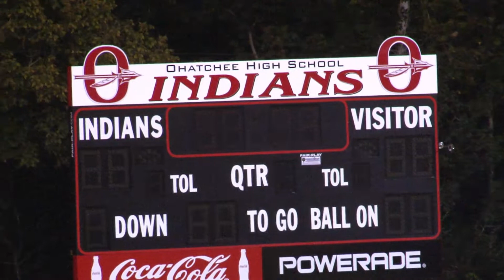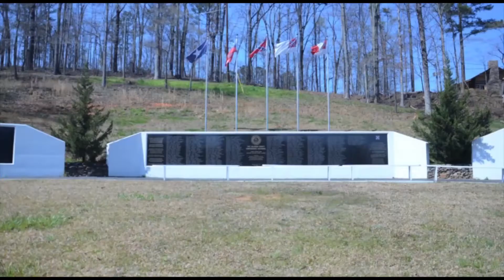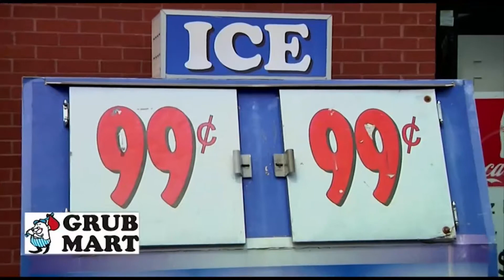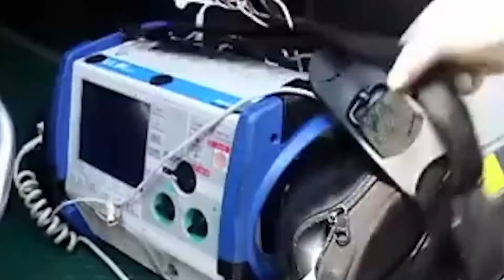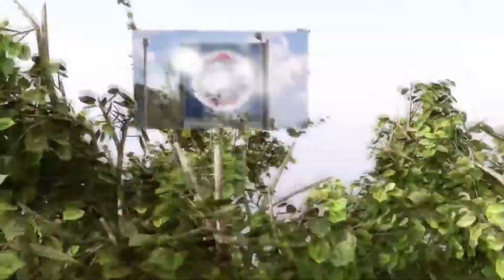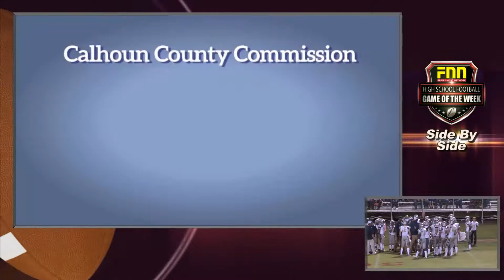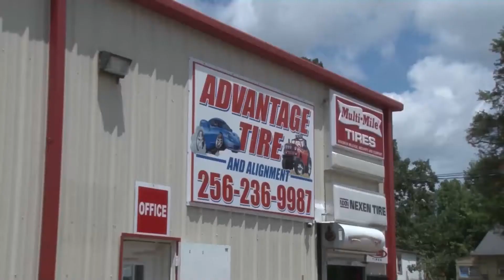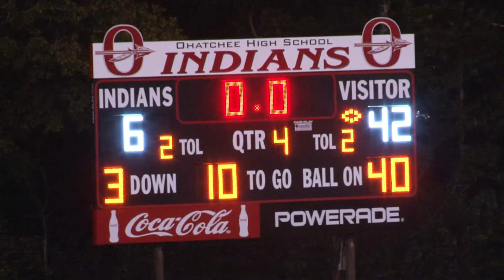Randolph Co at Ohatchee FNN Gameof the Week 9/8/17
A huge 3A Region 5 Top 10 matchup on "The Creekbank"